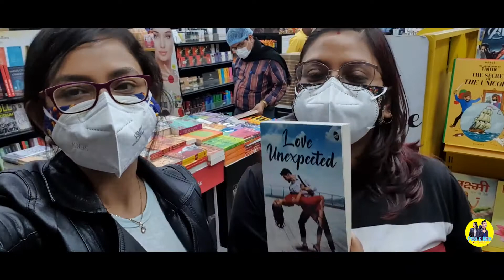KOLKATA to MUMBAI -Flight in COVID |Going to See Him| Bengali Vlog | BanglaTravel Vlog | Pou & Niir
Going to see Niir .. in Covid Situation .. Kolkata to Mumbai ..